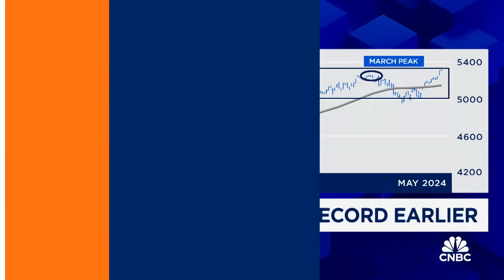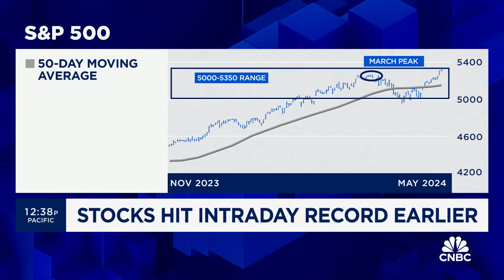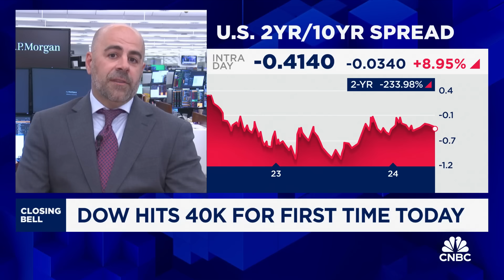A pullback on the 50-day average could end the bull run, warns JPMorgan's Jason Hunter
Jason Hunter, JPMorgan head of technical strategy, joins 'Closing Bell' to discuss why he expects an end of the bull run.